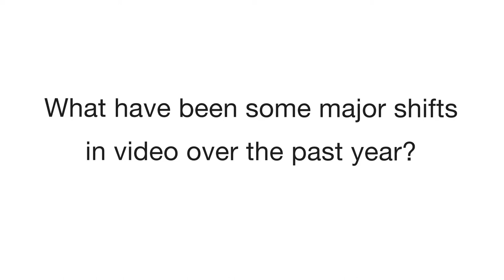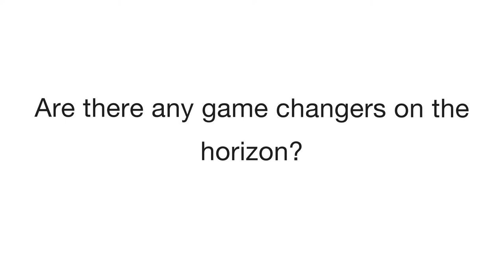The Speed at Which Data and Technology are Changing - Carl Fremont, Wavemaker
Data and technology have been around forever; however, the speed at which changes in data and technology are occurring is where there has been the most change in video over the past year.

According to Carl Fremont, when we serve consumers a message that is relevant to them about something that matters to them in a way that isn’t creepy, both consumers and marketers win. With that in mind, he encourages marketers to not hold back when it comes to using data, all while continuing to self-police to make sure both of those parameters are being met.

Featuring:
Carl Fremont, President, Wavemaker